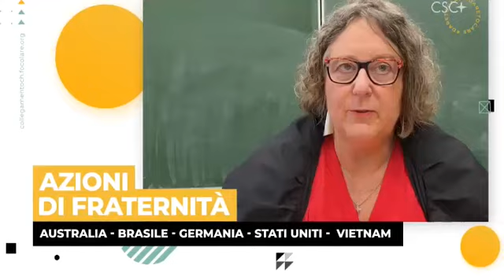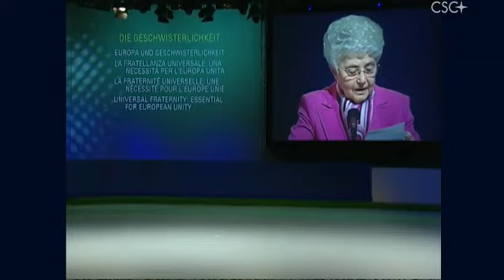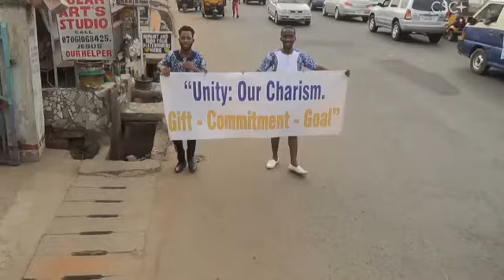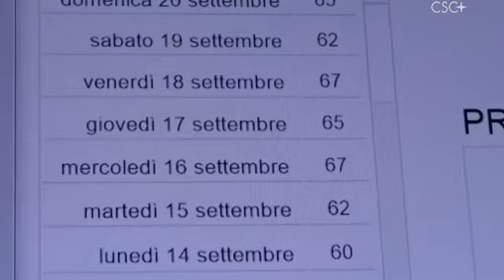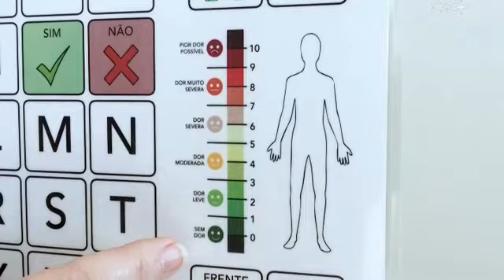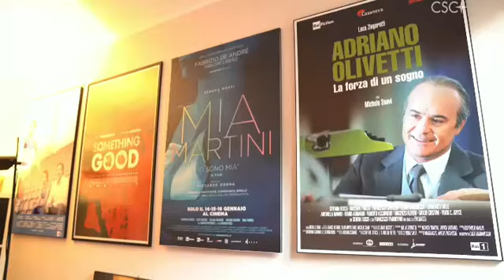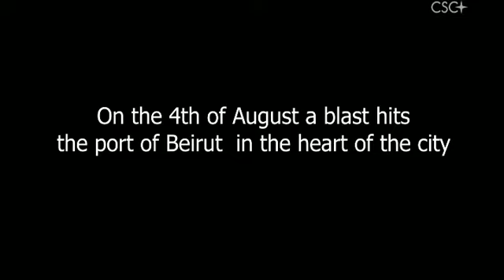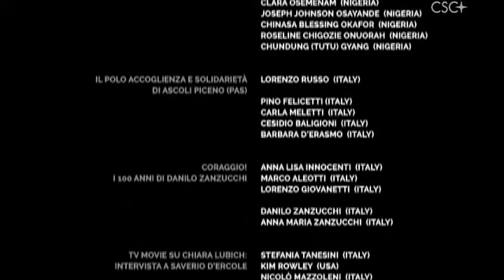October 2020 Link Up - Dare to Care (Story of peope who dared to put care into action)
Collegamento CH - 3 ottobre 2020 - daretocare - Storie di persone che mettono la cura in azione